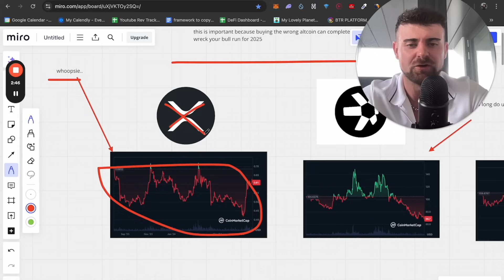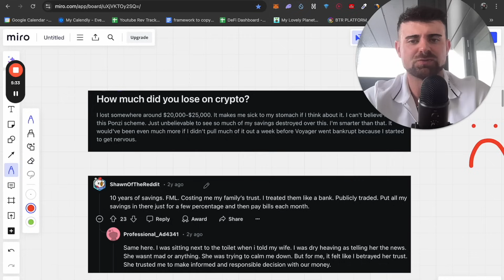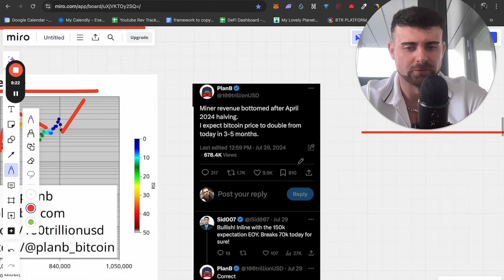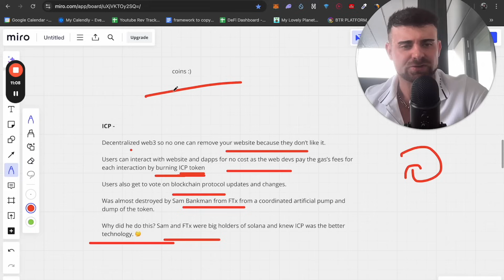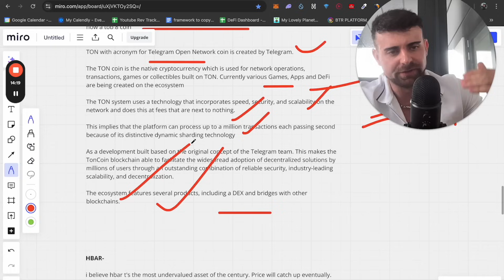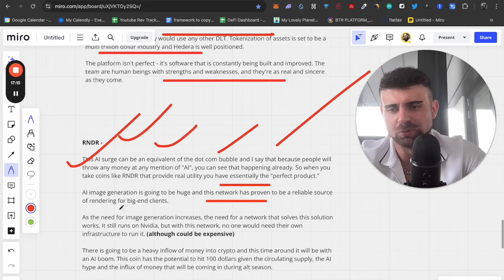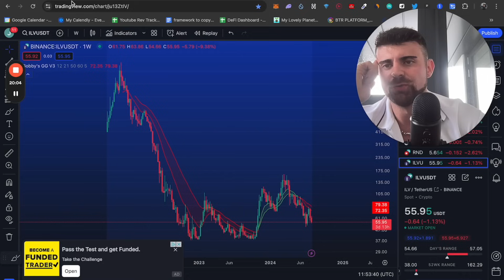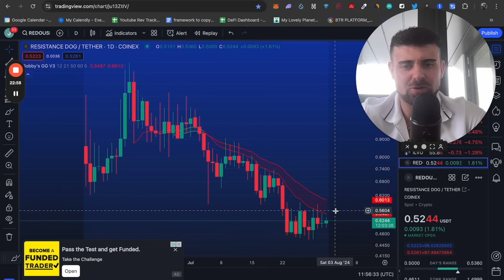10 Altcoins I'D IMMEDIATELY Buy NOW If I Started Over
✅ Grow Your Portfolio And Your Income In Only 4 Minutes